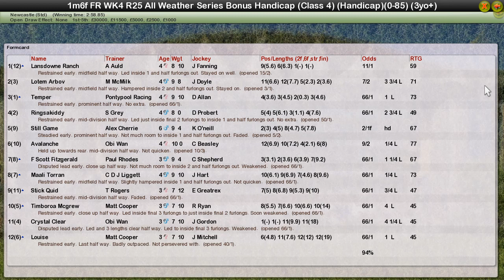FR WK4 R25 All Weather Series Bonus Handicap